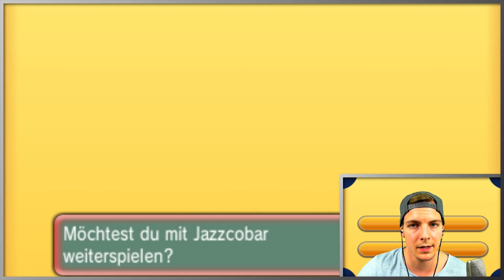Pokemon [ORAS] Poketuber - Battle VS Verdimi #221 EIN ELEKTRISIERENDER KAMPF!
Der Schlingel TS:
ts11.nitrado.net:13350
(Nitrado sponsert unseren TS!)

This video is owned by Sephiron, unless images/music specified in above description.